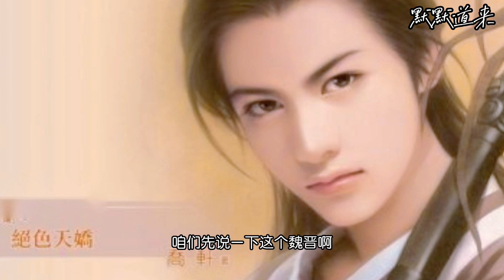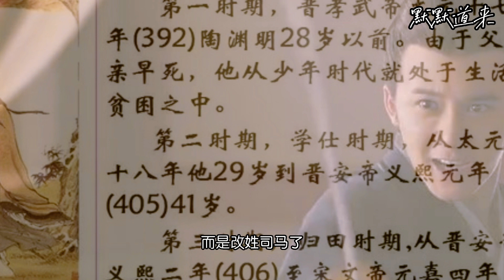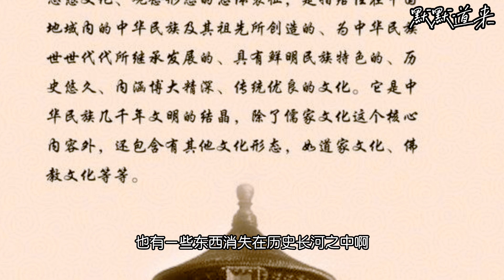趣说野史 南北朝究竟有多乱？